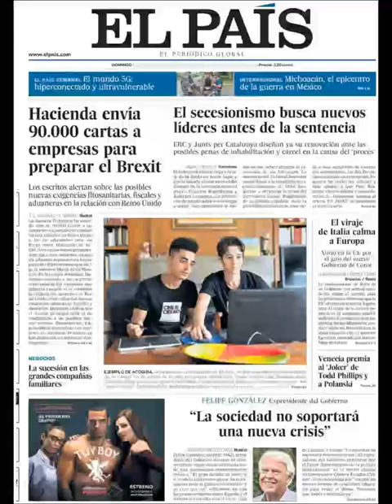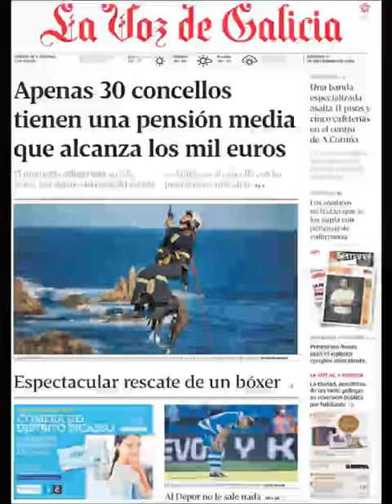Noticias Domingo 8 Septiembre 2019 Titulares Portadas Diarios Periódicos España Spain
Principales Titulares de Noticias en Portadas Diarios Periódicos Españoles del Domingo 8 de Septiembre de 2019 ¿Que le Parecio este día?